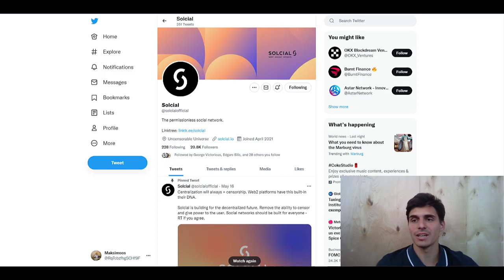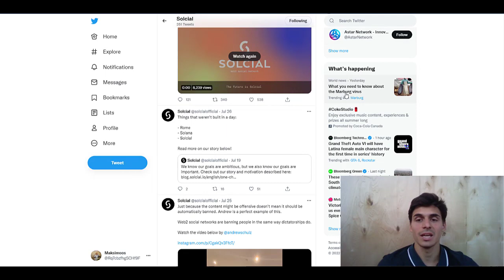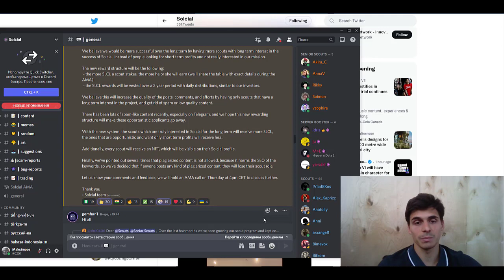Solcial изменит подход к программе амбассадоров, это пойдёт на пользу проекту